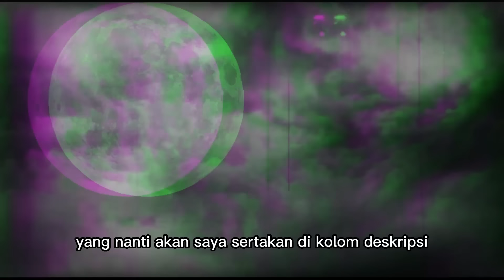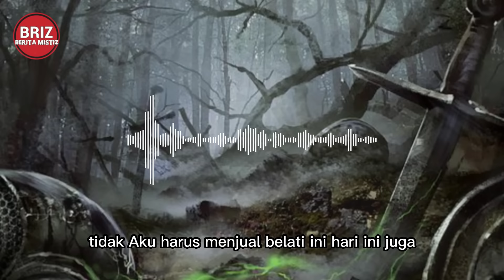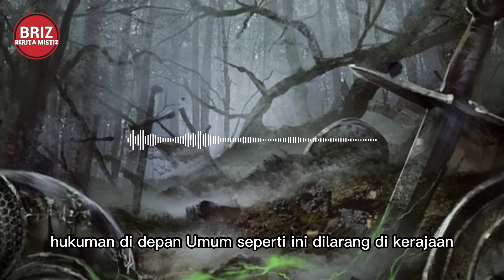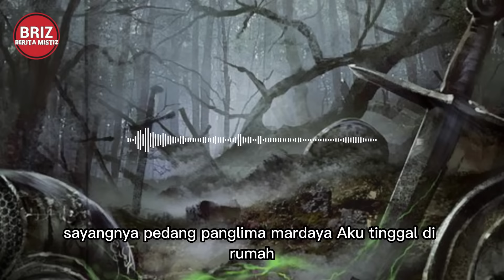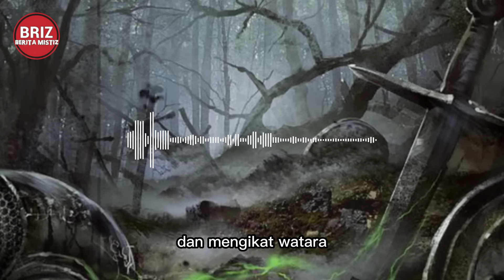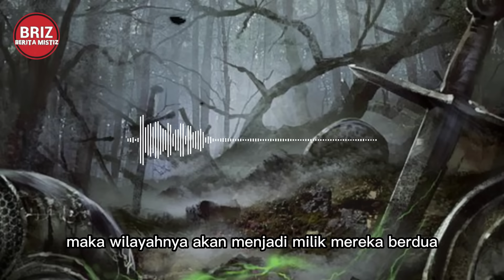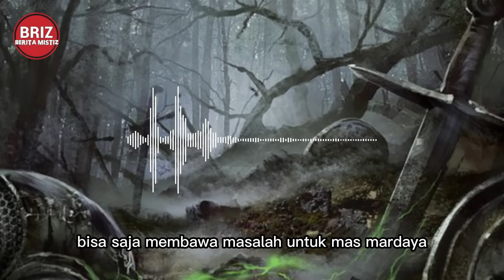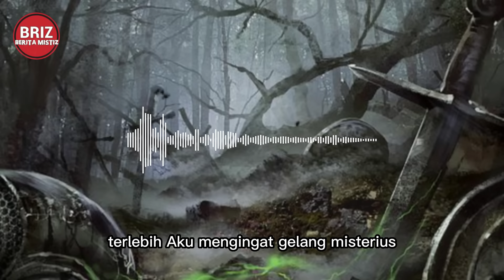INDRAJAYA ( DARYANA PUTRA SAMBARA ) part 4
SUMBER :
SUMBER :

 / diosetta
karyakarsa : diosetta69
wattpad : diosetta